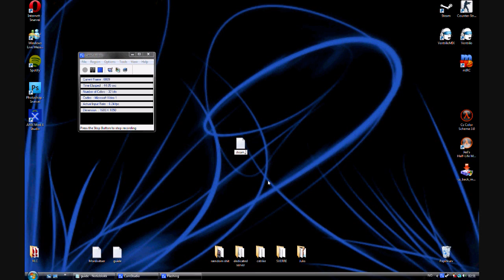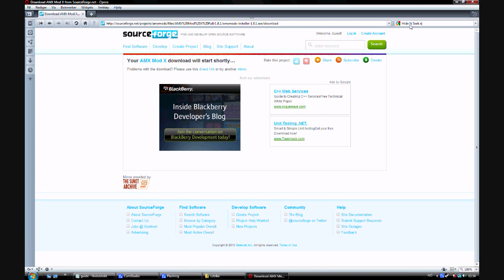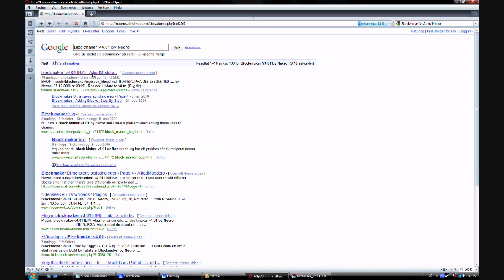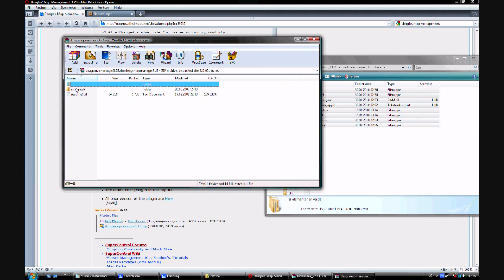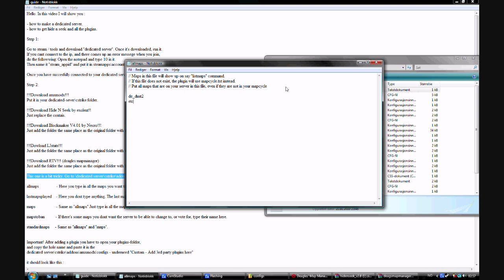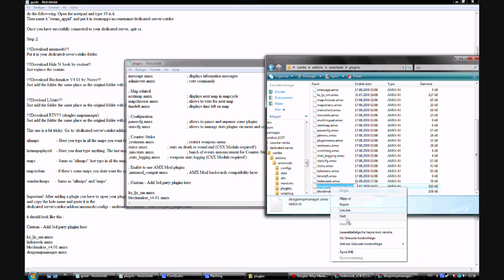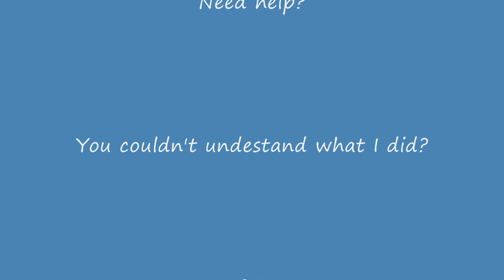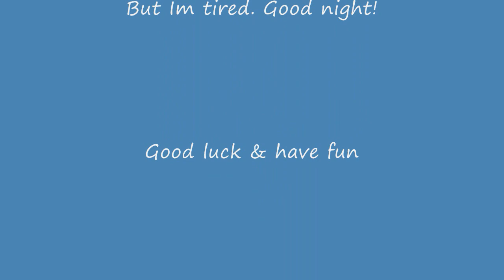How to make a Hide N Seek dedicated sever + add plugins!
Hello! Many pple say thay can't see what I do, cause it's not clear enough. Just sett it on "750p full HD" and "Full screen" and you will be able to see everything! And please, follow every steps.

In this guide I'll try to show you how to create an perfect Hide N Seek dedicated server hosted from your PC. For free.